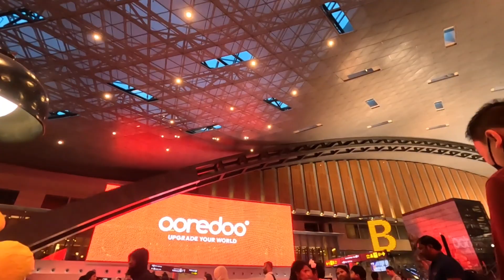How to go to Thailand from Atlanta?